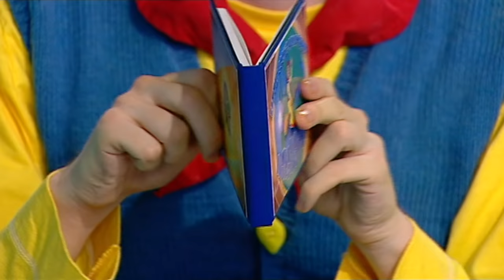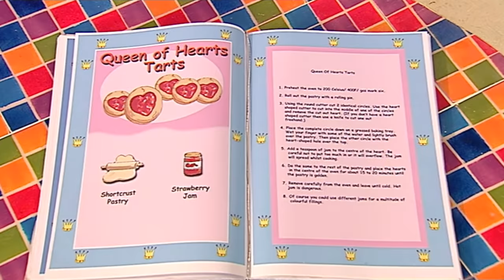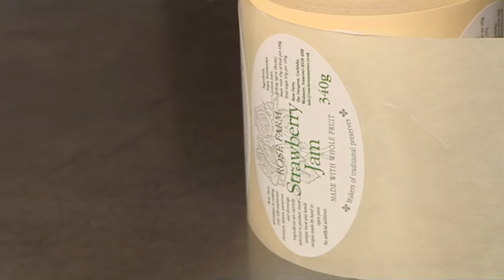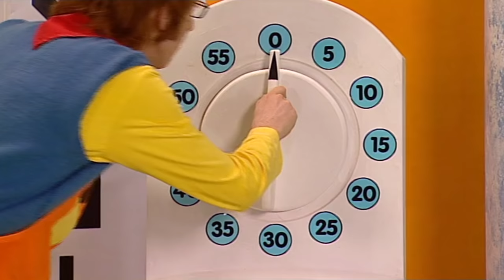Big Cook Little Cook - Queen Of Hearts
Ben wants to make the Queen of Hearts some jam tarts, so Small goes off to find out how strawberry jam is made. Mmmn, they're absolutely delicious.